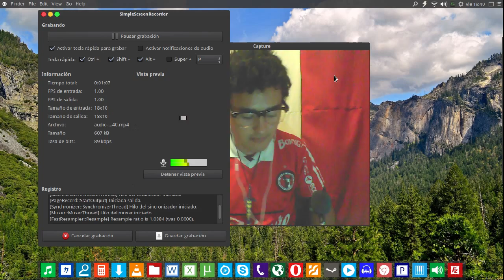Mini Vlog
Videojuegos